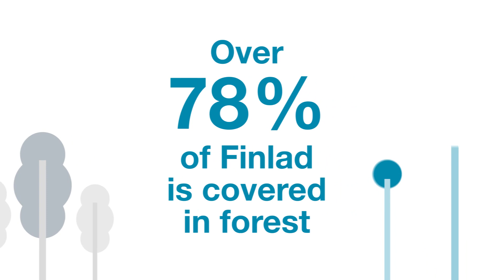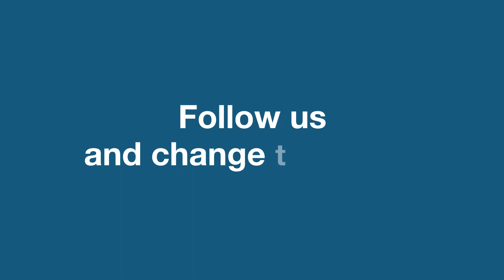Imagine a world without plastics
VTT’s cellulose-based innovation beats plastics in all properties – without the consumer having to compromise ease of use.

78 % of Finland is covered in forests, but the materials for packaging, clothes and electronics are still drilled from the ground as oil. VTT challenged the idea that print media was the only commercialisable, high added value product that could be sourced from the forest.

VTT has developed both methods for converting packaging waste into energy and new materials through gasification, and various food and product packaging applications that are recyclable and partially produced from bio-waste mass. We have also developed different solutions for using waste cellulose for textile fibres.